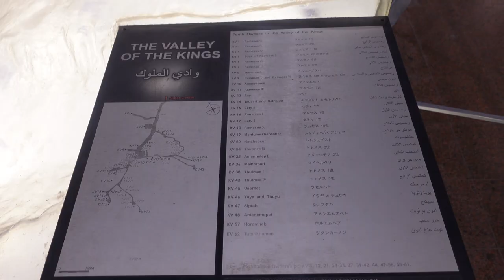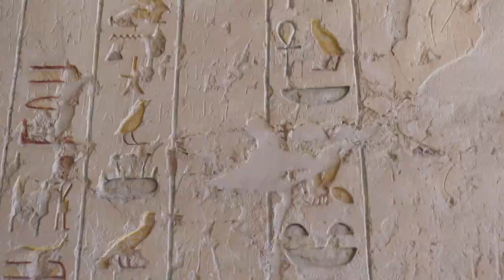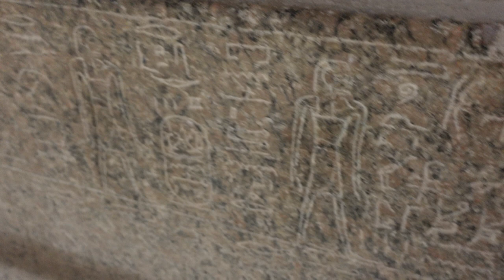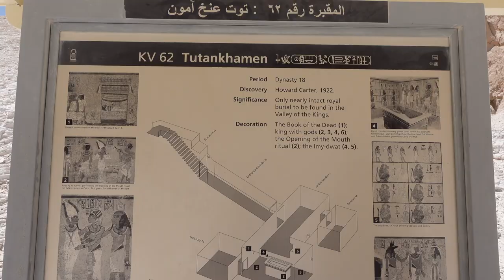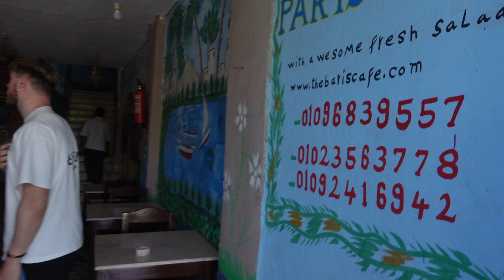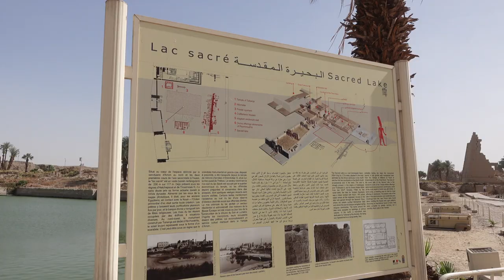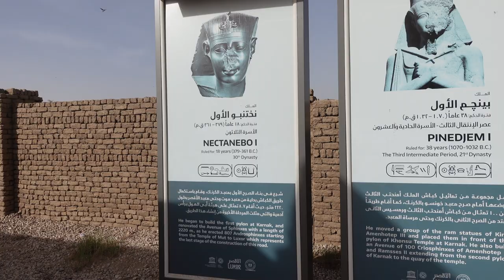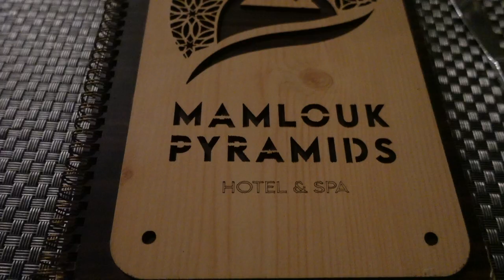LUXOR, EGYPT || Travel Vlog || Day 4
See what we got up to on day 4 of our trip to Luxor Egypt.

- Colossi of Memnon
- Mortuary Temple of Hatshepsut
- Sekhmet 2 for Alabaster
- Valley of the Kings
- Paris Restaurant
- Karnak Temple
- Luxor Temple
- Flight back to Cairo and then drove to Giza

Had dinner at: Mamlouk Pyramid Hotel